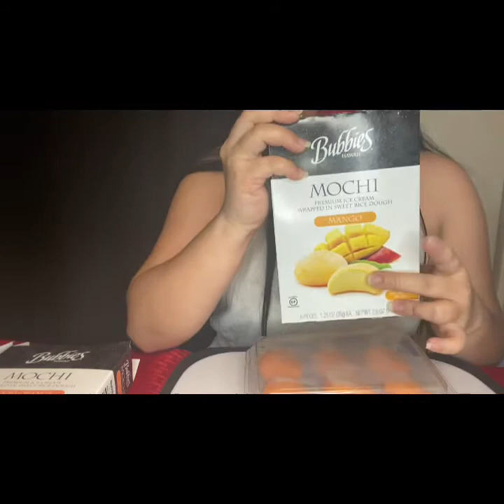MUKBANG MOCHI ASMR SOBRA SARAP